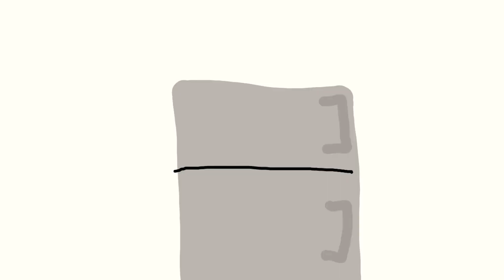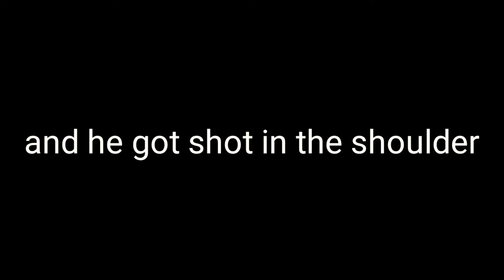Baby with gun {ºThanksgiving specialº}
Yeeeeeeeeeee3333333EEEEeeeeeEeeEEEeeEee333aaaaaaAaAaaaaaAAAAH bOIIIIIIIIIIII

Happy Thanksgiving everybody hope ya'll enjoyed it tomorrow i'll make a thanksgiving video for one of my friends which one you ask? Wait and find out UwU